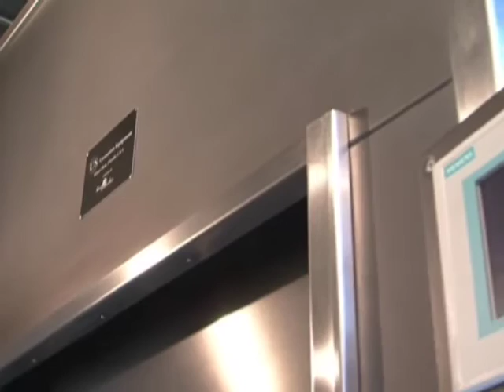Floccari: "Il forno avrà emissioni ridicole e Ghirga parla a titolo personale"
“Parliamo di un impianto piccolo, con emissioni di mercurio ridicole”. A tornare sulla questione del forno crematorio è il consigliere comunale Fulvio Floccari, secondo il quale l'impatto ambientale sarebbe minimo. Floccari attacca anche il dottor Giovanni Ghirga per aver fatto considerazioni personali a nome dell'Isde.